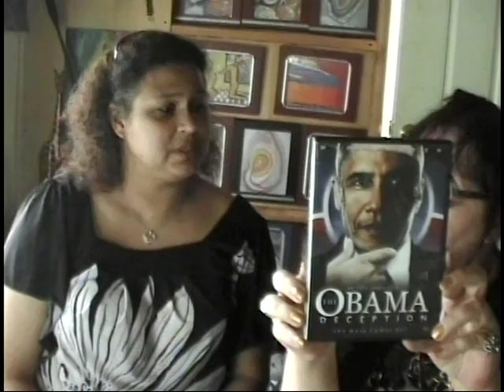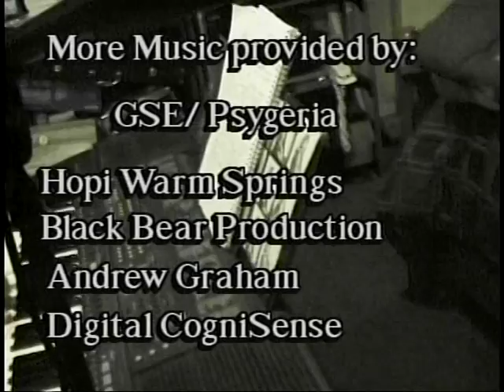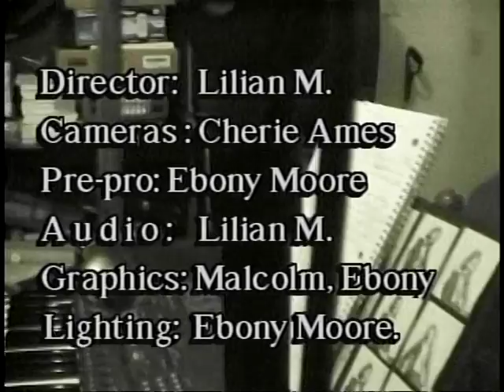A visit with a person of High Strangeness Back to the back of the bus Part 4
Thoughts about racial perception a week after President Obama took office. Racial profiling and hopes of things to change in 2009, This is 2012. why did we think that?